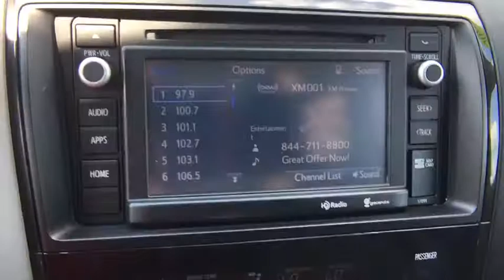2014 Chevrolet Silverado 1500 Mt. Airy, Westminster, Skysville, Germantown, Frederick, MD A178061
New Price! CARFAX One-Owner. Topaz Metallic 2014 Chevrolet Silverado 1500 LT 4WD 6-Speed Automatic Electronic with Overdrive EcoTec3 5.3L V8 Flex FuelbrbrRecent Arrival!brbrAwards:br  * NACTOY North American Truck of the Year   * 2014 KBB.com Brand Image AwardsbrbrbrReviews:brbr  * New, more fuel-efficient engines; improved interior; quiet highway ride. Source: Edmundsbr  * On the outside, the 2014 Silverado looks like the truck you have come to know and trust. In reality, it is all-new from the ground up and more than ready to take on your toughest jobs to show what it can do. The body has undergone a modern makeover making it more chiseled and sleek at the same time. The most dramatic part is the huge stacked double grille in front, complimented with vertically stacked headlights on either side, all outlined in chrome. The bumper has been contoured as well. Also, its tough persona is further accentuated by the geometric lines of its new sculpted fenders and dual power dome hood. The Silverado currently comes in three models: Short Box Crew Cab, Standard Box Crew Cab, and Standard Box Double Cab. Each has six trims with the 1WT as the Base and the LTZ Z71 as the top-of-the-line option. Knowing that it's what's under the hood that counts, the Silverado has new impressive engines for 2014. The 1WT, 2WT, LT, and LT Z71 come standard with the 4.3L EcoTec3 V-6, with 6-speed automatic transmission. The LTZ and LTZ Z71 come standard with the 5.3L EcoTec3 V-8, which is also an option for the other trims. Major improvements have been made inside as well. It is much quieter and roomier than before, and has high quality materials. The center controls have been updated with an improved layout and are easy to reach. Plus, the seats have been redesigned to keep you more comfortable throughout the day. Chevy's MyLink system is an extremely intuitive and helpful system to use. It allows you to control your music, make calls, and navigate to a number of stored destinations all by using your voice. 2WT, LT, and LT Z71 trims get a 4.2-inch color screen to go with it, and the LTZ and LTZ Z71 get an 8-inch color touchscreen. In terms of safety all models come with 4-wheel ABS disc brakes with Duralife rotors, StabiliTrak with Electronic Sway Control and Hill Start Assist. Plus on models LTZ and Higher you can get the added visibility with a Rear View Camera. Source: The Manufacturer Summary
ENGINE  5.3L FLEXFUEL ECOTEC3 V8 WITH ACTIVE FUEL MANAGEMENT  DIRECT INJECTION AND VARIABLE VALVE TIMING,Bumper  front chrome,Bumper  rear chrome,CornerStep  rear bumper,Door handles  Black,Fog lamps  front  halogen,Glass  deep-tinted,Grille surround  chrome,Headlamps  halogen reflector,Lamps  cargo area  cab mounted with switch on center switch bank,Mirrors  outside heated power-adjustable  black (includes driver's side spotter mirror),Tailgate and bed rail protection cap  top,Tailgate  EZ-Lift and Lower,Tailgate  locking utilizes same key as ignition and door,Tire carrier lock  keyed cylinder lock that utilizes same key as ignition and door,Wheelhouse liners  rear,Assist handle  front passenger on A-pillar,Driver Information Center  4.2-inch diagonal color display includes driver personalization  warning messages and vehicle information,Instrumentation  6-gauge cluster featuring speedometer  fuel level  engine temperature  tachometer  voltage and oil pressure,Seat  rear 60/40 folding bench (folds up)  3-passenger (includes child seat top tether anchor),Visors  driver and front passenger illuminated vanity mirrors,Windows  power front and rear with driver express up and down and express down on all other windows,Air cleaner  high-capacity,Alternator  150 amps,Battery  heavy-duty 730 cold-cranking amps/70 Amp-hr  maintenance-free with rundown protection and retained accessory power,Body  Pick Up Box,Brakes  4-wheel disc with DURALIFE rotors  4-wheel antilock,Cooling  external engine oil cooler,Exhaust  aluminized stainless-steel muffler and tailpipe,Four wheel drive,Frame  fully-boxed  hydroformed front section,GVWR  7100 lbs. (3221 kg) (Requires 4WD models and (LV3) 4.3L EcoTec3 V6 engine.),Rear axle  3.42 ratio (Standard on 4WD (LV3) 4.3L EcoTec3 V6 engine and (L86) 6.2L EcoTec3 V8 engine. Available with (L83) 5.3L EcoTec3 V8 engine.),StabiliTrak  stability control system with Proactive Roll Avoidance and traction control includes electronic trailer sway control and hill start assist,Steering  Electric Power Steering (EPS) assist  rack-and